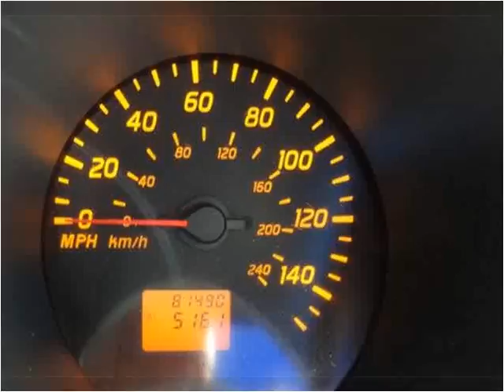2003 Nissan Altima Used Cars Louisville TN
This 2003 Nissan Altima is available from Airport Autobuyers.